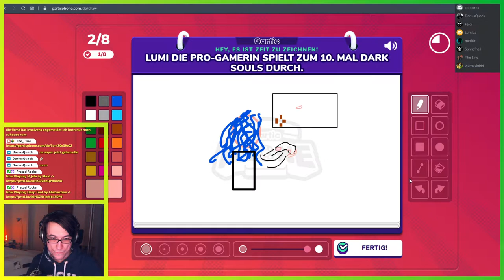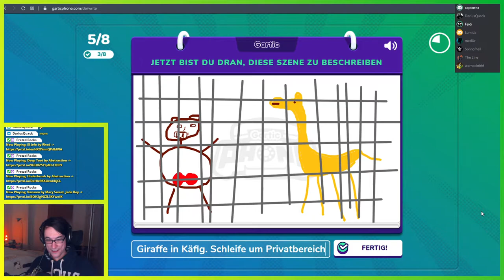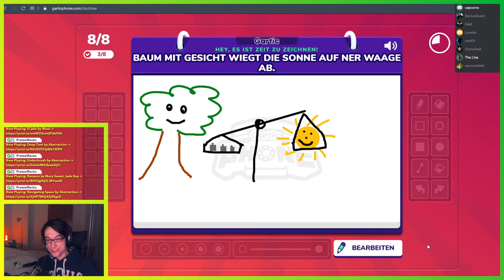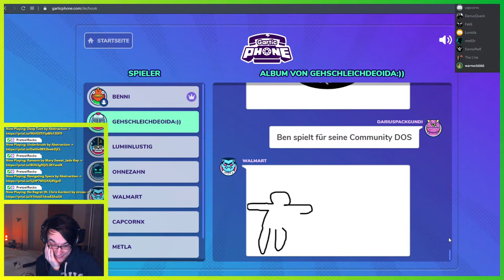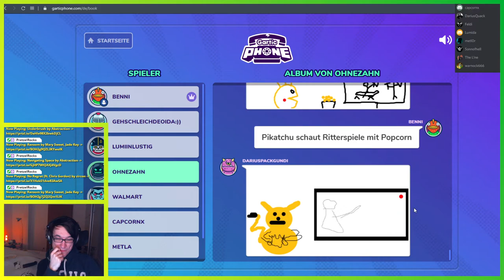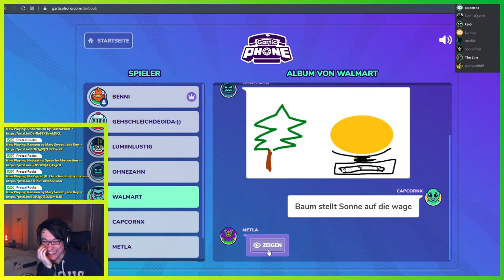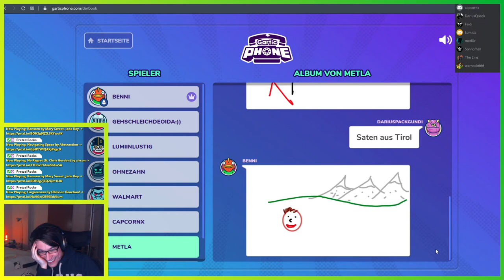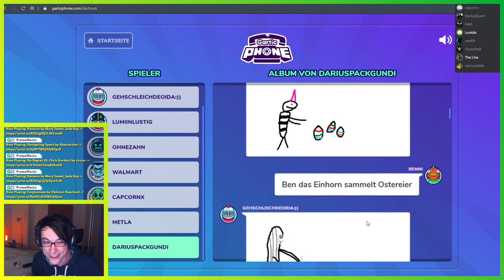Bin Kaputt *Lacht* ▬ Gartic Phone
Felix kam zu spät, wir haben einfach Gartic Phone gestartet und der Abend war einfach super. Hier habt ihr unsere letzte Runde Gartic Phone. Ich war fertig danach.